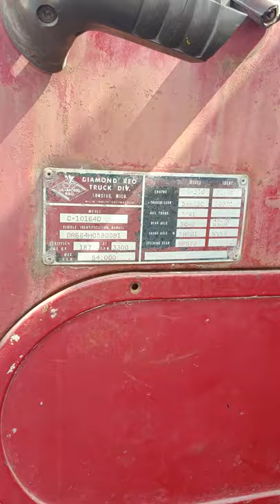1971 DIAMOND REO 70 semi truck